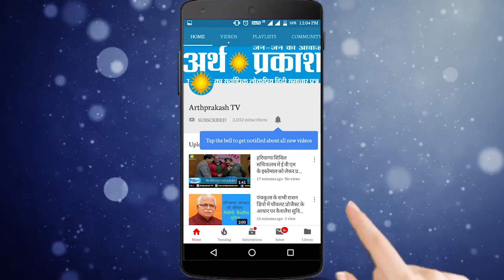क्या भाजपा का खेल बिगाड़ सकती है कांग्रेस, दीपेंद्र हूडा बोले पिक्चर अभी बाकि